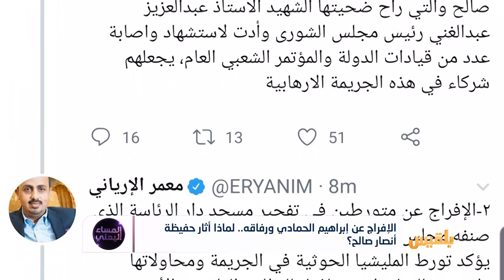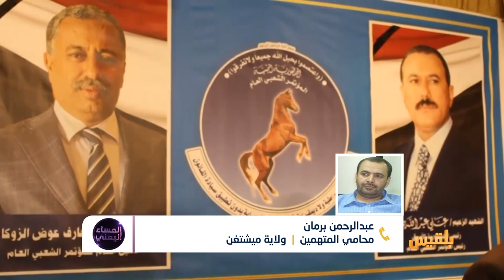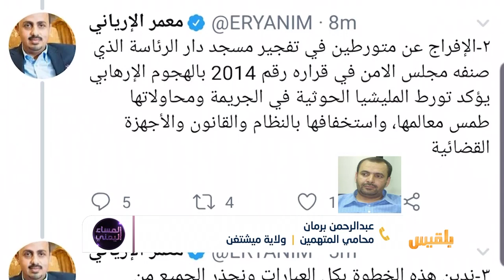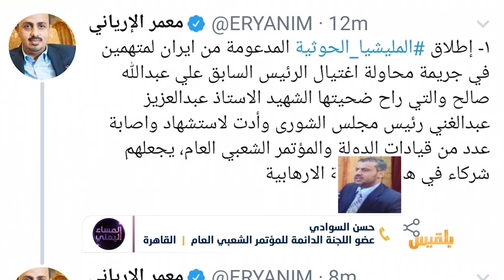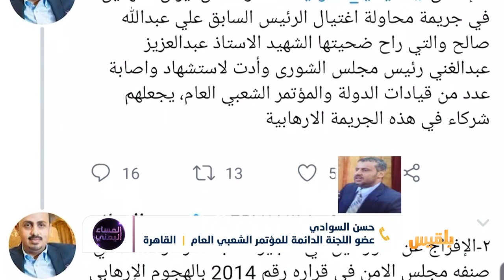المساء اليمني | الإفراج عن المتهمين باغتيال صالح.. المؤتمر يحتج على المتهمين ويتصالح مع القتلة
لماذا أثارت حادثة الإفراج عن شباب الثورة المتهمين بحادثة دارالرئاسة بتبادل أسرى لمليشيا الحوثي حفيظة العديد من المؤتمريين ؟
وكيف ظهرت مواقف الحكومة إزاء هذه الخطوة ؟
ضيوف الحلقة :
محمد الأحمدي - صحفي  وناشط حقوقي
عبد الرحمن برمان -  محامي المتهمين - ولاية ميشتغن
حسن السوادي - عضو اللجنة الدائمة للمؤتمر الشعبي العام - القاهرة